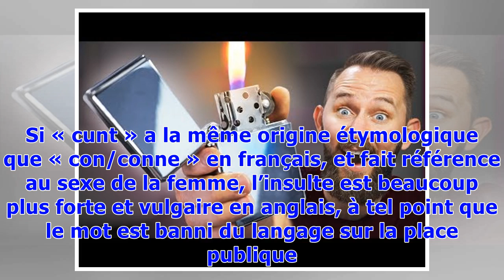Une comique américaine traite Ivanka Trump de «salope de bonne à rien»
Y a-t-il deux poids, deux mesures dans les médias américains face aux dérapages de gauche et de droite ? Après celui de l’actrice pro-Trump Roseanne Barr, qui a provoqué l’annulation immédiate de sa sitcom par ABC, c’est une comique américaine qui se trouve en position délicate après avoir insulté Ivanka Trump. Mais Samantha Bee s’est excusée, jeudi, et la chaîne TBS n’a, pour l’instant, pas prévu de la limoger. Mercredi, Samantha Bee, qui fait dans la satire politique, sur le modèle de Jon Stew...